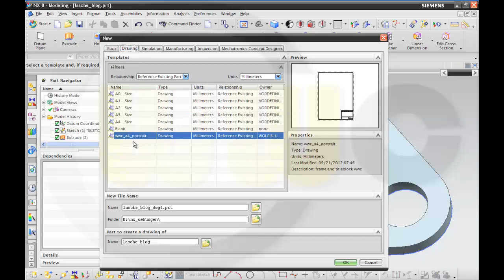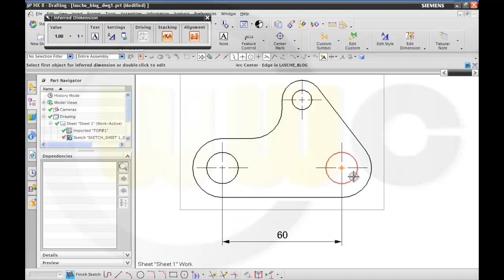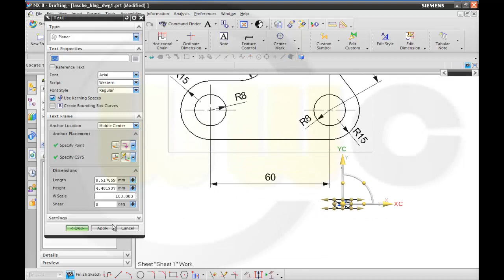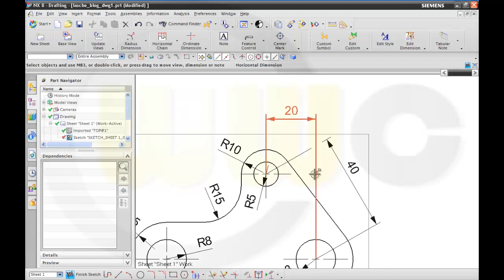1.4 Lasche - Siemens NX 8 Drafting Training - Break dimension line - Make a gap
If uploaded this one in HD. So you can better see how to do it.

Sorry - this is one of the "old" videos without audio but at least in HD - I will redo these "old" ones - be patient. Some of them are already "remade" in HD and with audio commentary.